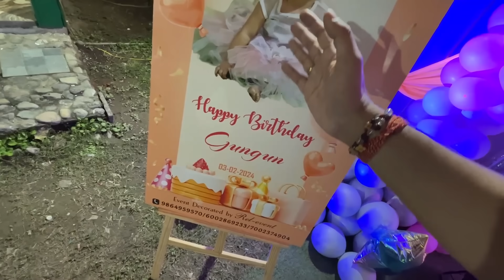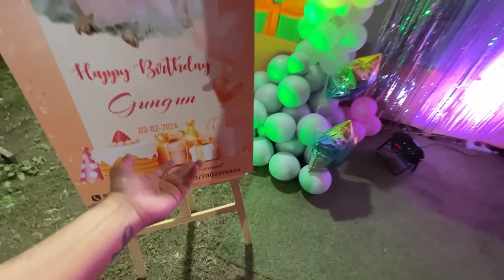Gungunৰ Birthday Celebration ফুলিল মুখ কাৰ কিয় 😝 Party Whole Night🤪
For YouTube description:
Event Managed & Decorated by:
Rel-event
For Instagram:
Tag us on: relevent46429